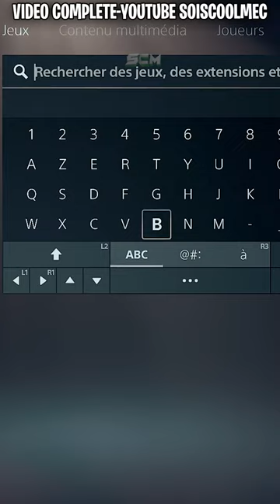Pack de Skin Gratuit Warzone 2, Comment Avoir Débloquer le Pack de Combat 3 Lotus Gratuitement MW2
▬▬▬▬▬▬▬ • BIENVENUE 😍 • ▬▬▬▬▬▬▬

▬▬▬▬▬▬▬ • PARTENAIRES 💪 • ▬▬▬▬▬▬▬